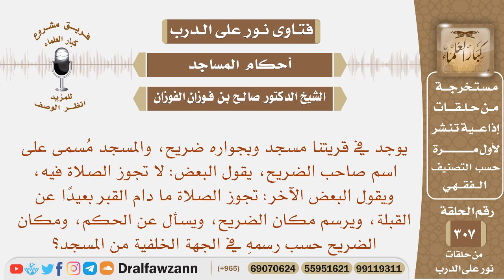في قريتنا مسجد وبجواره ضريح، فهل تجوز الصلاة فيه، علما أن الضريح خلف المسجد؟ الشيخ صالح الفوزان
نص السؤال: يوجد في قريتنا مسجد وبجواره ضريح، والمسجد مُسمى على اسم صاحب الضريح، يقول البعض: لا تجوز الصلاة فيه، ويقول البعض الآخر: تجوز الصلاة ما دام القبر بعيدًا عن القبلة، ويرسم مكان الضريح، ويسأل عن الحكم، ومكان الضريح حسب رسمهِ في الجهة الخلفية من المسجد؟

السيرة الذاتية :
للاشتراك في قناة الشيخ صالح الفوزان

رئيس الفريق
لمشروع كبار العلماء